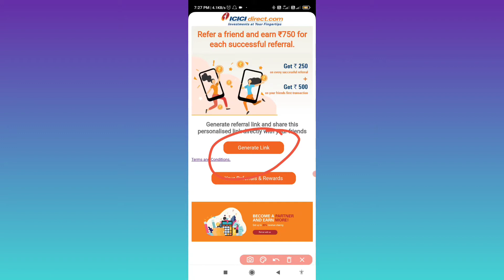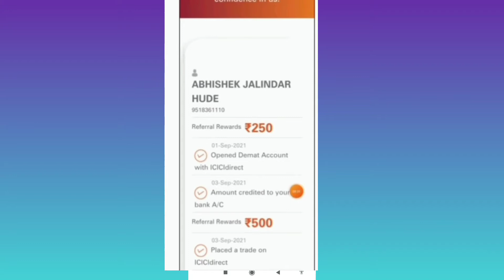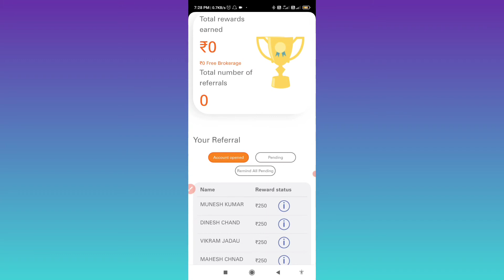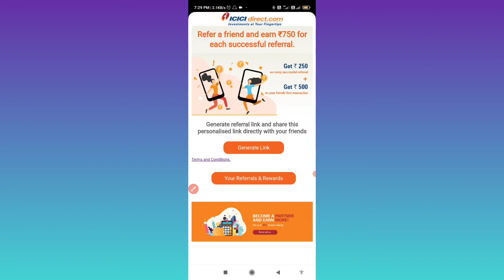🔥Icici Direct Demat Refer And Earn Offer || new demat refer and earn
( join our link and get 100₹ paytm cash 💵)

only account open bonus        👉      100₹
1st trade min. 50₹  extra bonus👉  200₹ total (300)

Other Demat Refer And Earn